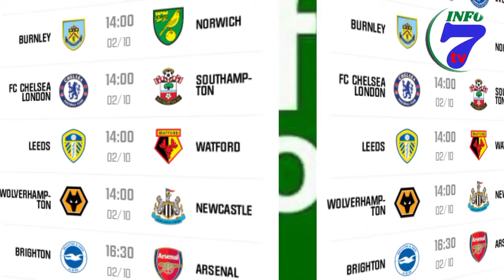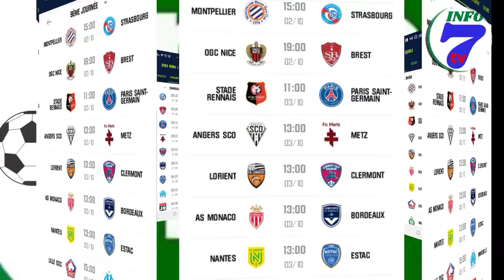⚽INFOS SPORT SUR INFO 7 TV AVEC MOR DIOUF 🎙️🇬🇪🇪🇦🇮🇹🇩🇪🇫🇷